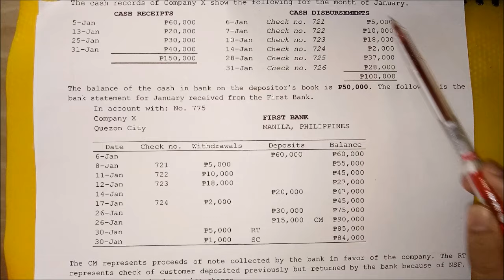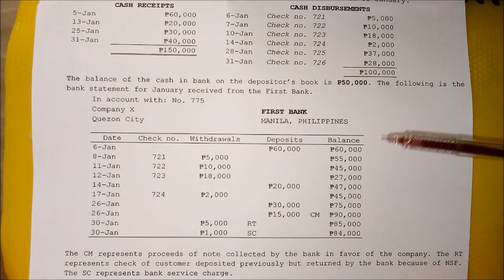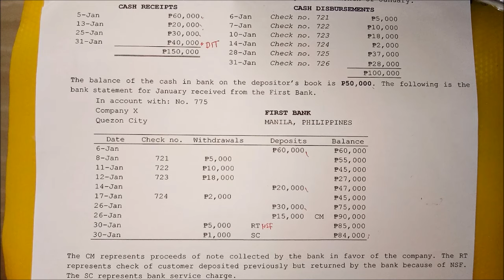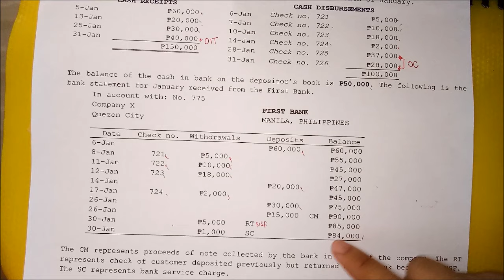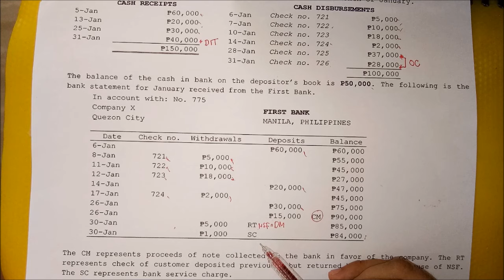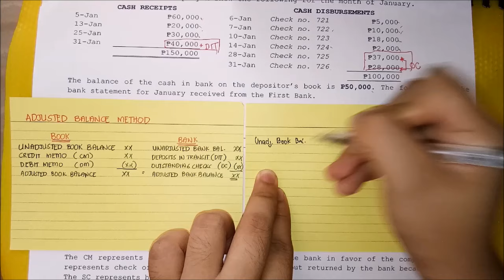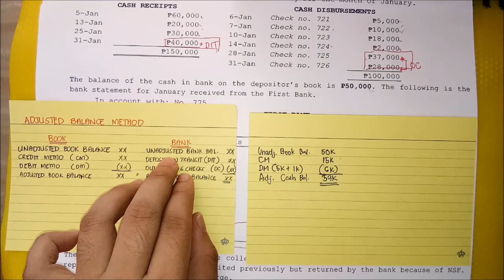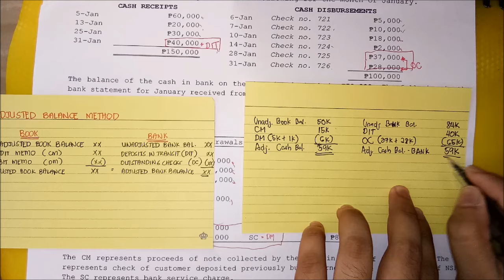Problem Solving - Bank Reconciliation (Adjusted Balance Method)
Learn the basic concepts of bank reconciliation.

Reference: Financial Accounting Volume 1 by Mr. Conrado T. Valix, Mr. Jose F. Peralta and Mr. Christian Aris M. Valix